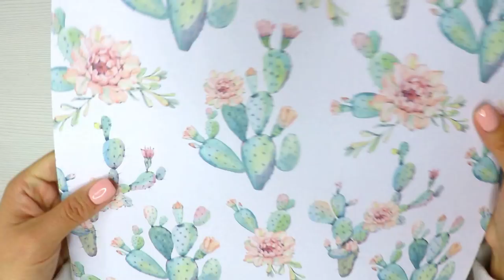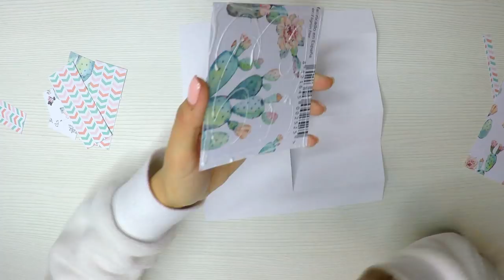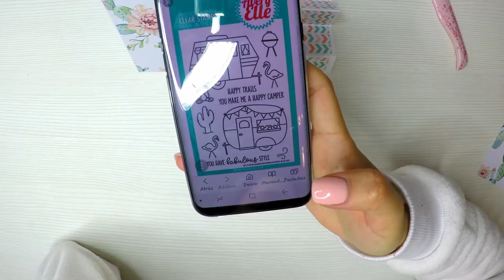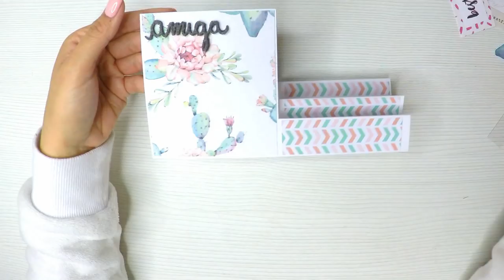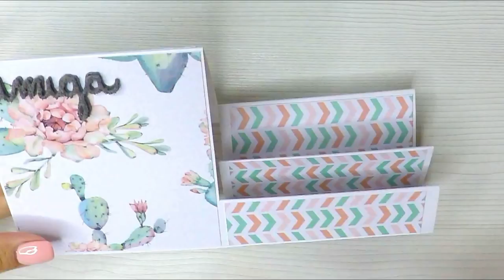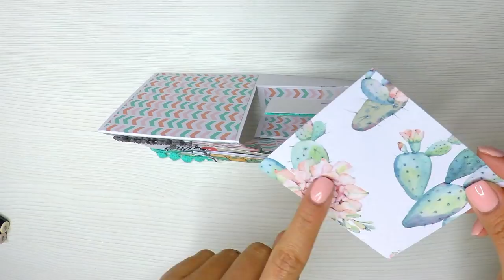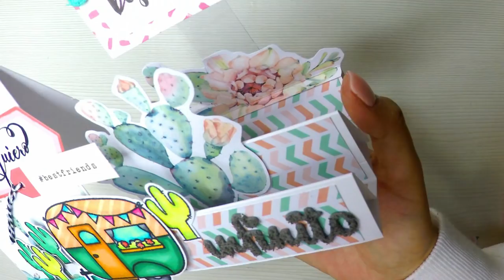Tarjeta utilizando 3 técnicas: estructuras, lettering y pintura con rotuladores